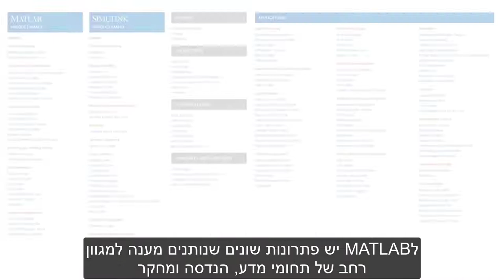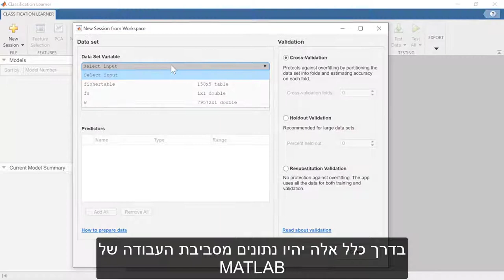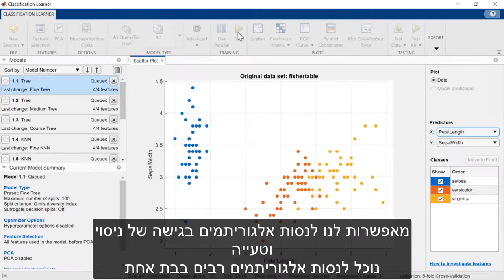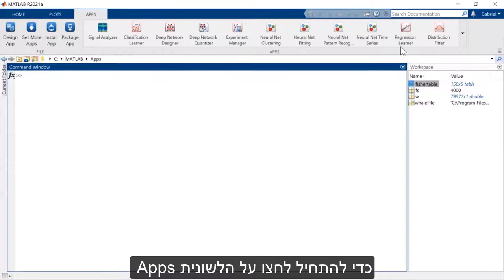האם שמעתם על MATLAB Apps?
בואו לשמוע על ה-MATLAB Apps!
האפליקציות של MATLAB מספקות חוויה ויזואלית ואינטראקטיבית ועוזרות לנו להבין מה נדרש במדויק מאתנו על מנת להשלים את המשימה, וכן נותנות לנו את היכולת לשחזר ולשתף את העבודה שבנינו בקלות ובמהירות, בין היתר על ידי יצירת קוד MATLAB שקול בצורה אוטומטית ישירות מהאפליקציות.

סיסטמטיקס AI שלי מריטינוב מומחית